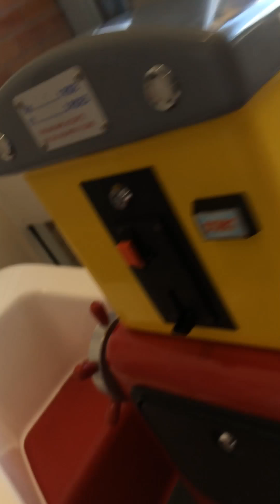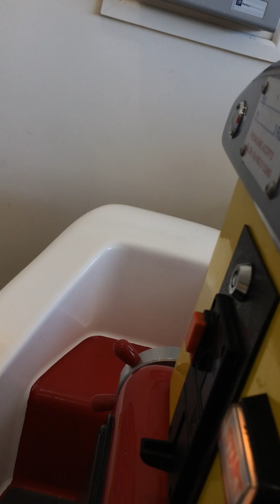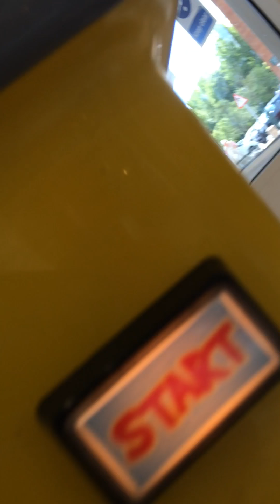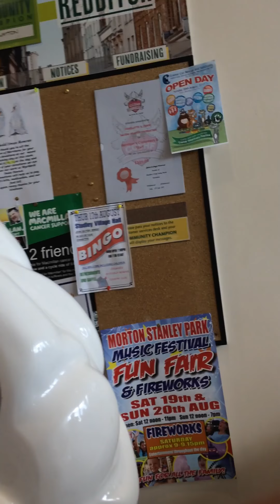Swing boat kiddie ride 6 rides together in 1 video please comment